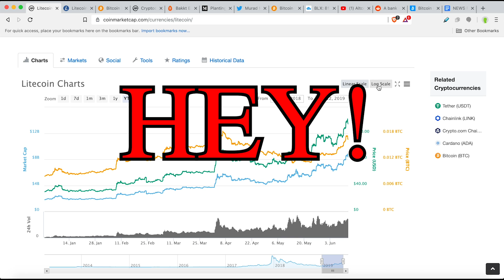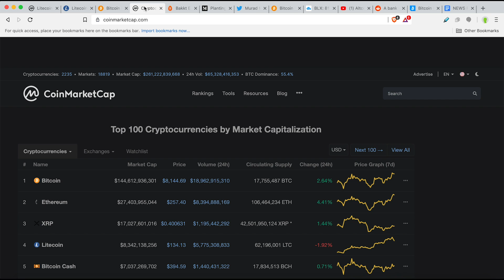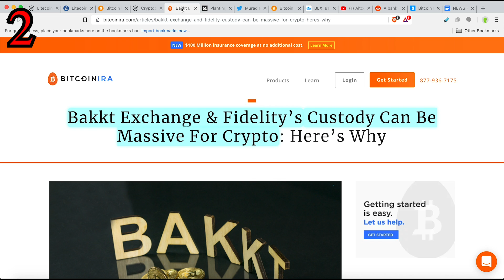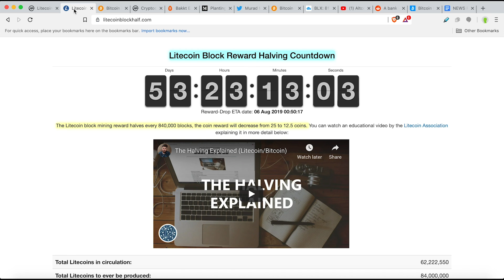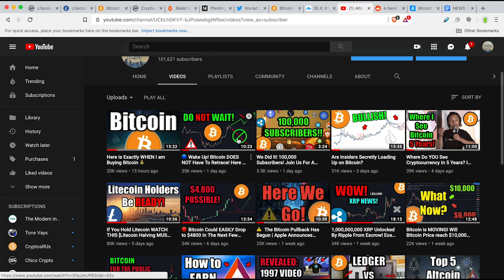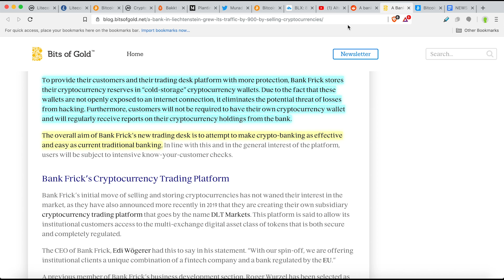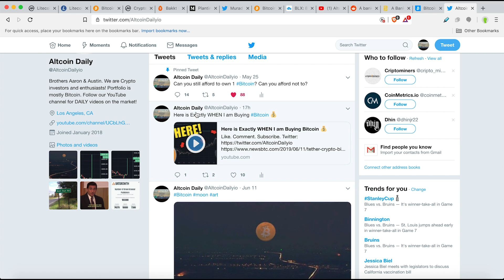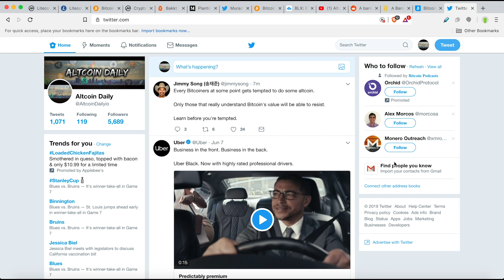NEWS FLASH: What is Happening With Litecoin Will Happen With Bitcoin x 100? Are You Ready?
Bakkt Exchange & Fidelity’s Custody Can Be Massive For Crypto: Here’s Why

A bank in Liechtenstein grew it’s traffic by 900%, after start selling cryptocurrencies.

BITCOIN HAS DWARFED WARREN BUFFET’S BERKSHIRE HATHAWAY IN ROI

►BTC: 3DYCrB2RCrREM6y3Ahxxuv9JjSVd6yrbz4
►BTC: 3DYCrB2RCrREM6y3Ahxxuv9JjSVd6yrbz4